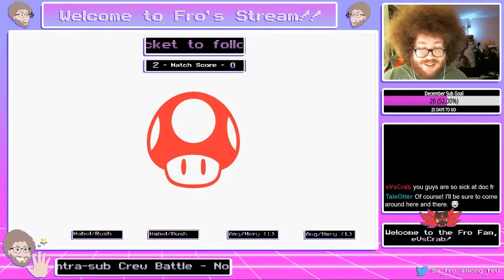Mabel/Rush vs. Ang/Nery - Grand Finals - Fro Fridays #25 - Doubles Double Elim Bracket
Grand Finals match of the 25th ever Fro Fridays weekly wifi smash ultimate bracket.